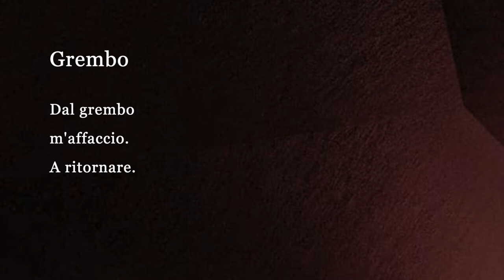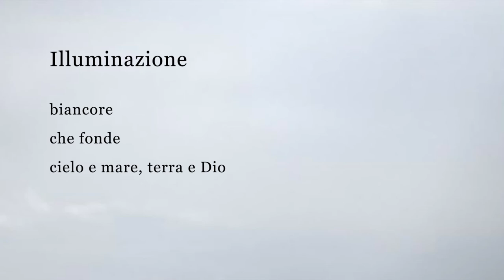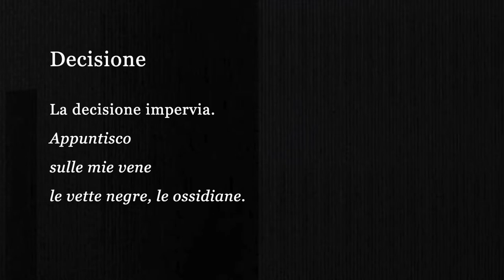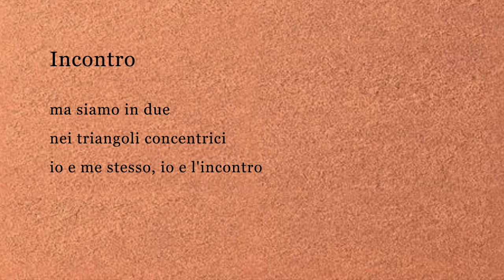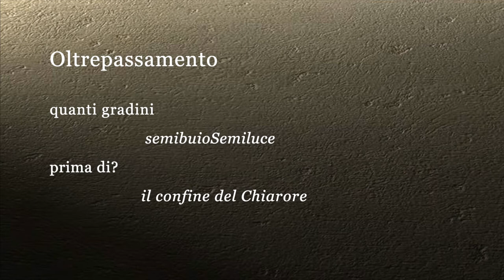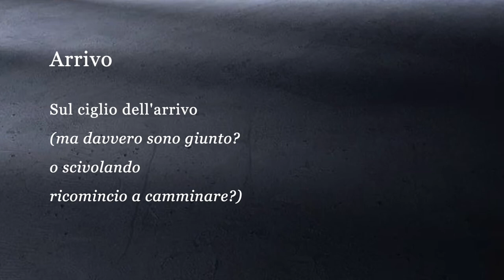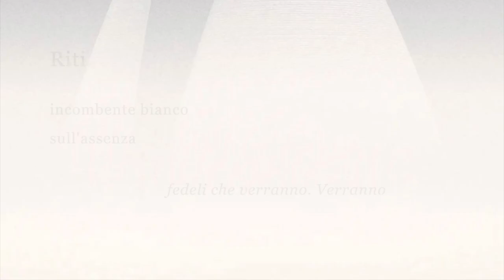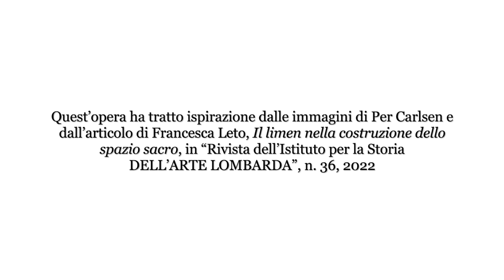Limes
Quest’opera ha tratto ispirazione dalle immagini di Per Carlsen e dall’articolo di Francesca Leto, “Il limen nella costruzione dello spazio sacro”, in “Rivista dell’Istituto per la Storia
DELL’ARTE LOMBARDA”, n. 36, 2022.